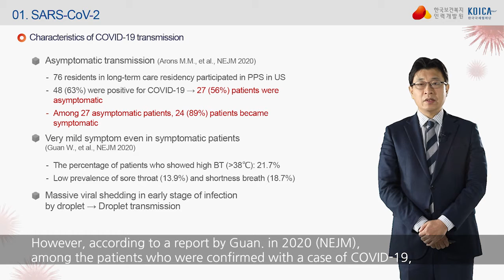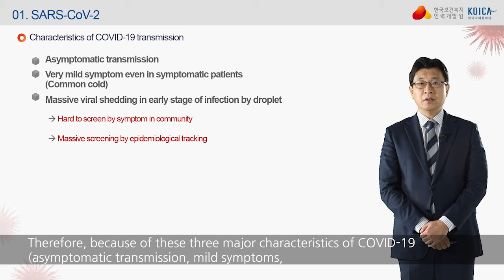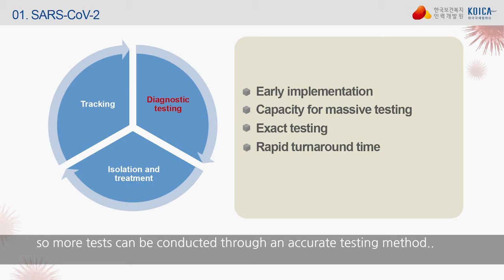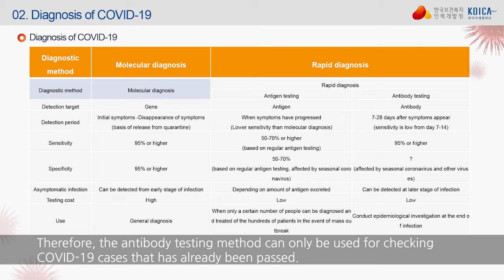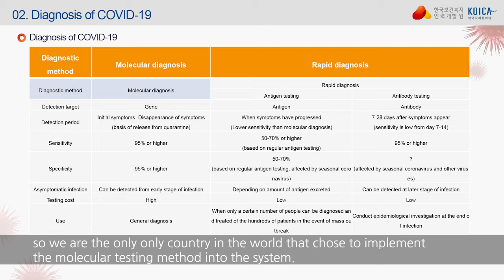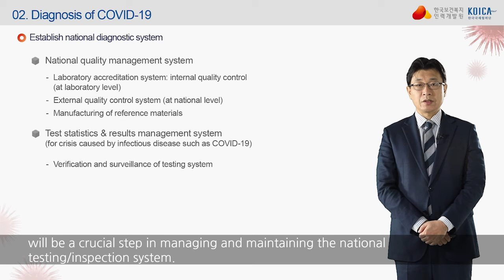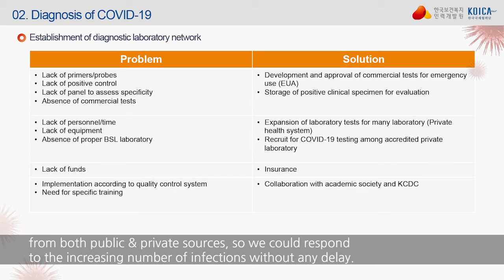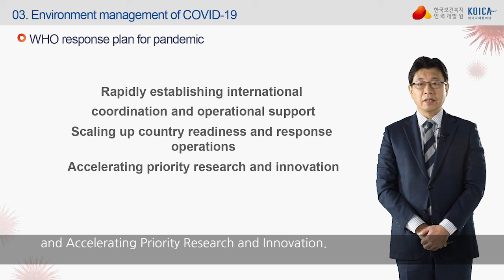[ENG] A Closer Look at Infection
KOICA 해외봉사단원의 코로나-19 대응 역량 강화 및 개발도상국 파견 전 감염병 예방, 관리 수칙 습득 및 현지 보건 교육 역량 습득을 위한 교육

주요 해외 감염병의 종류 및 대응 방안에 대해 설명할 수 있다.
지역사회 보건 교육시 알아야할 개인 감염병 관리 예방 수칙을 나열할 수 있다.

● K방역 및 재난안전, 생물테러

* 강사 : 이혁민 교수
* 소속 : 연세대학교 진단검사의학교실